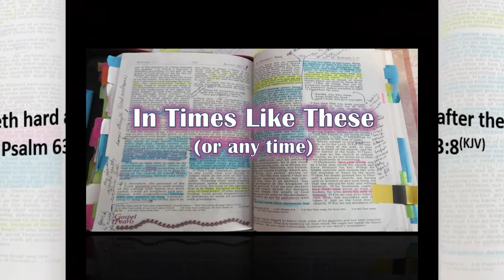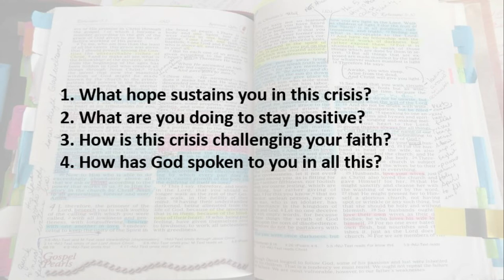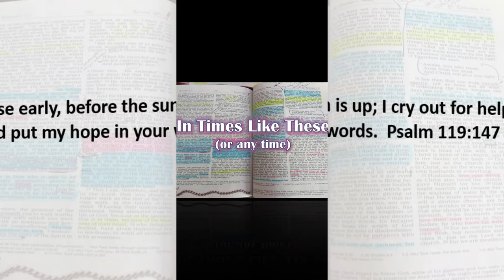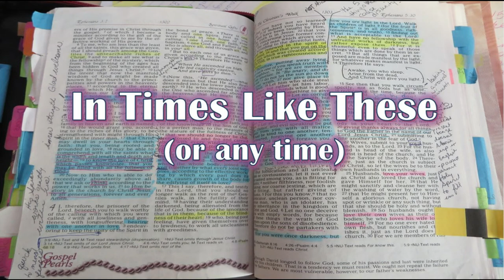4 14 20 In Times Like These or any time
What does YOUR heart hear?